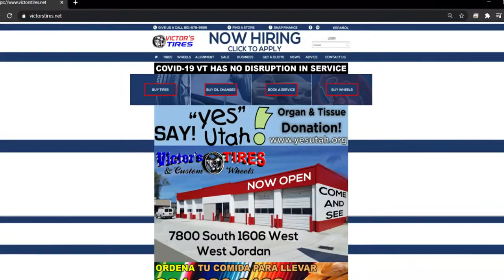PROMOCIÓN COMPRA 3 TE REGALAMOS 1